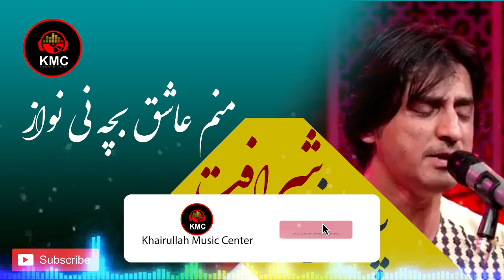(شرافت پروانی- منم عاشق بچه نی نواز ) جدید 2020| SHARAFAT PARWANI- MAN ASHIQ BACHA E NAI NAWAZ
!لطفا جینل ما را سبکرایب نمایید تا از جدید ترین آهنگ های محلی روز مستفید شوید
بهترین آهنگ های افغانی محلی مجلسی جدید را از  چینل یوتوب ما بیننده باشید
امید وارم از آهنگ های دلنشین و تاپ چینل ما لذت ببرید .